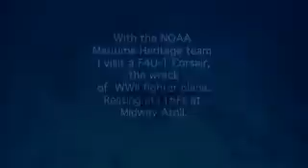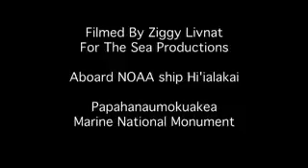For The Sea - Wreck of a WWII Fighter Plane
With the NOAA
Maritime Heritage team
I visit a F4U-1 Corsair, the wreck of  WWII fighter plane. Resting at115Ft at Midway Atoll.